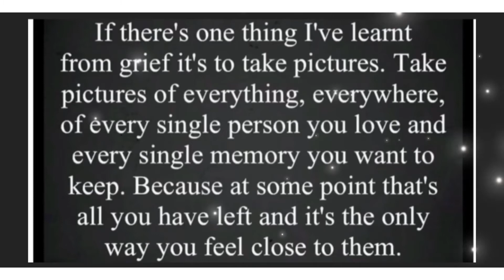A Matty’s drive with us production 01/01/22 Torquay behind the Main Street English Riviera Devon 666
Musician: @iksonmusic

Musician: @iksonmusic

Musician: @iksonmusic

Musician: @iksonmusic

Musician: @iksonmusic

Musician: @iksonmusic